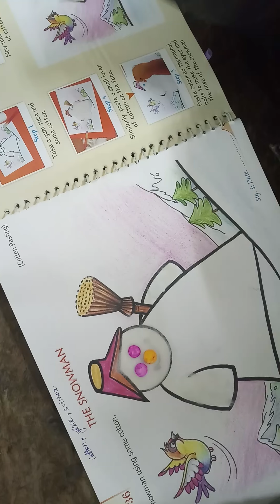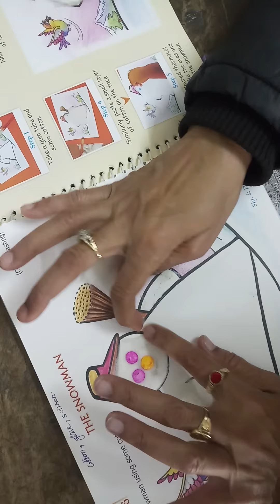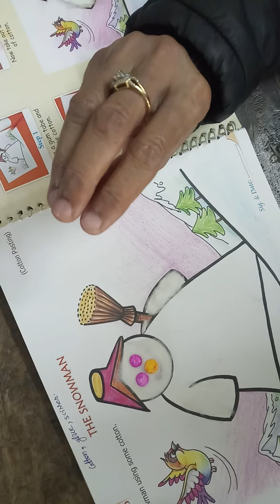IEMS,SECTOR 18,CLASS- IISNOWMAN